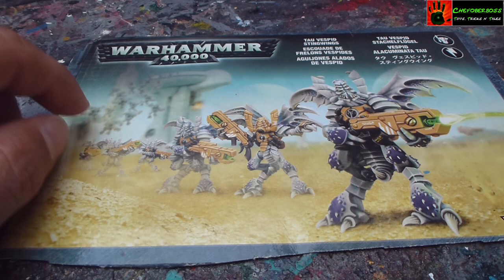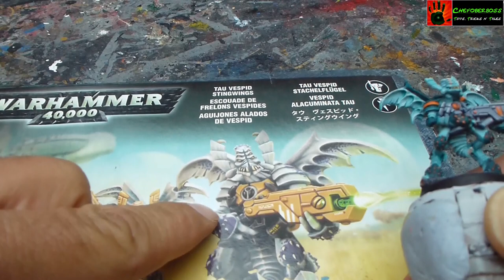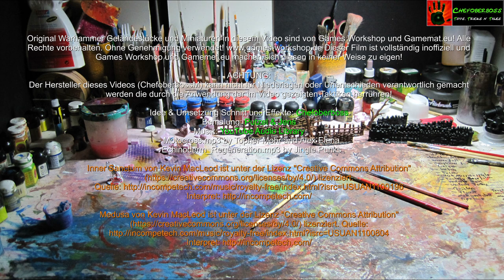Tau Vespiden für Warhammer 40k einfach bemalen - Bemal Tutorial für Anfänger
Nachdem ich in einem der letzten Videos die mächtige Commander Shadowsun vom Sternenreich Tau für Warhammmer 40k von Games Workshop bemalt habe, zeige ich euch in meinem neusten Video wie man Vespiden Stachelflügler als Unterstützung für das aufstrebende Sternenreich der Tau ganz einfach bemalt.

Das Bemal Tutorial erklärt die einzelnen Schritte und ist deshalb auch für Anfänger geeignet.

Ich verwende dazu eine Mischung aus Kontrast Farben und normalen Acryl Farben von Games Workshop. Statt Kontrast Farben kann man auch jede normale Farbe verwenden und etwas mit Wasser verdünnen!

Grundierung: Skull White Spray oder Vallejo White Surface Primer
Contrast Aethermatic Blue
Contrast Space Wolves Grey
Wraith Bone oder Bleached Bone
Contrast Skeleton Horde oder Seraphim Sepia
Fiery Orange
Retributor Armour
Agrax Earthshade
Abbadon Black
Standard Mechanicum Grey

Viel Spaß beim Anschauen und nachmalen

Euer Chefoberboss

2021

Alle Original Warhammer Miniaturen in diesem Video sind von Games Workshop! Ohne Genehmigung verwendet! Dieser Film ist vollständig inoffiziell und Games Workshop macht sich diesen in keiner Weise zu eigen!